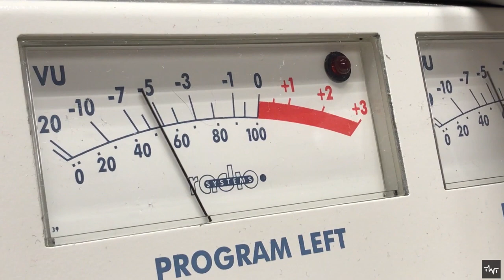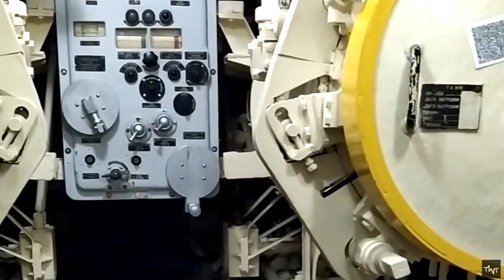The Lab That Became the Coldest Place in the Known Universe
Scientists Just Created the Coldest Temperature Ever Recorded in the Lab. The breakthrough brings us one step closer to absolute zero, which could have huge implications for particle physics. But how they do that? Through this video you will know about…

Coldest temperature ever recorded
Coldest lab temperature
Lowest temperature
Lowest temperature on earth
Lowest temperature in universe
Coldest place in universe
New experiment on temperature
How to get coldest temperature in lab
coldest temperature ever recorded in a lab
what is the recorded coldest temperature
quantum properties
ultra-cold conditions
what is temperature
what is absolute zero temperature
The coldest known natural place in the universe